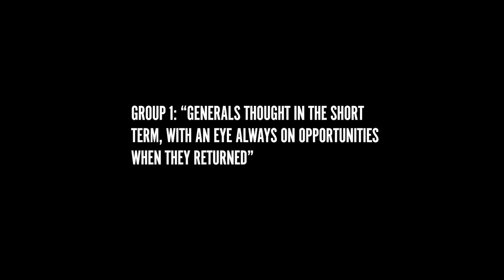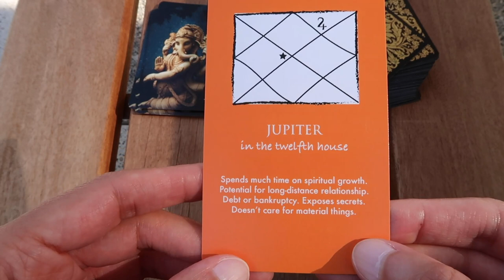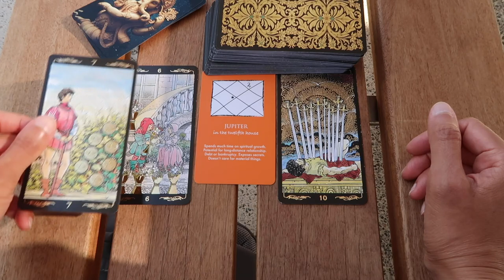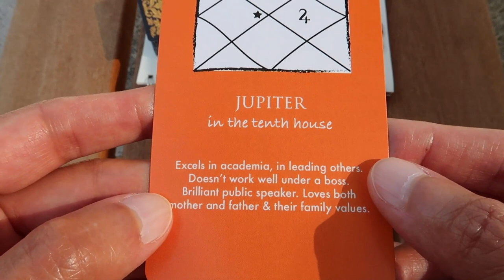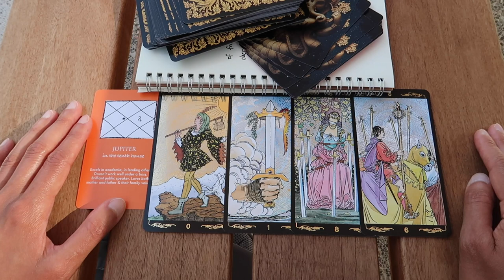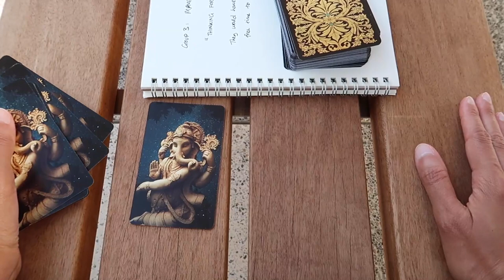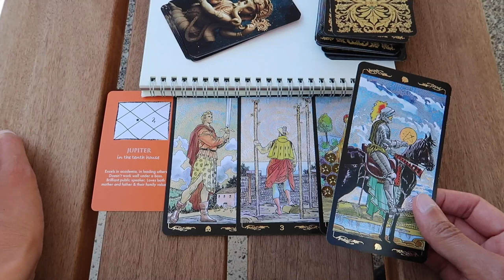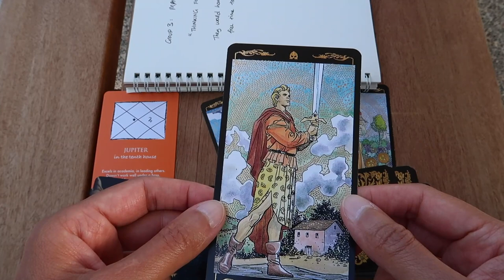PICK A CARD // What does Jupiter want you to know? ~ timeless reading ~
Intro: 00:00 – 03:29 // Group 1 Quote ~ 03:30 // Group 2 Quote ~ 04:31 // Group 3 Quote ~ 05:49 Group 1 Reading ~ 07:33 // Group 2 Reading ~ 17:21 // Group 3 Reading ~ 28:23

~ Decks used ~
Golden Universal Tarot + Vedic Astrology Cards: